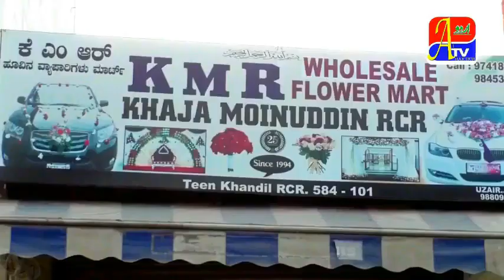INTERVIEW WITH R.D.A CHAIRMAN RAICHUR 'A1TVURDU'